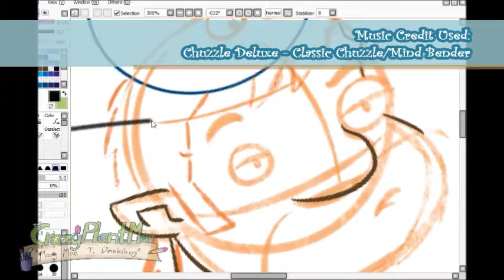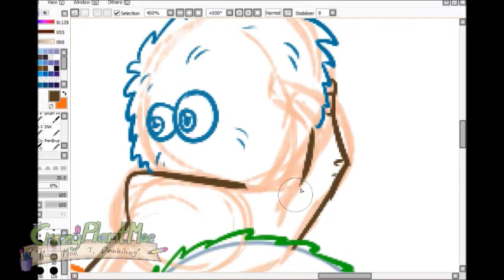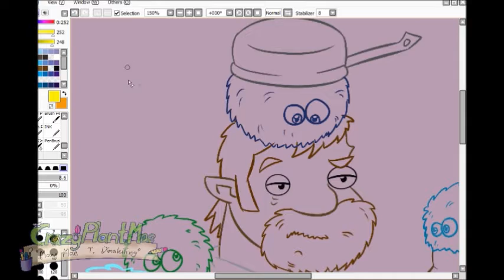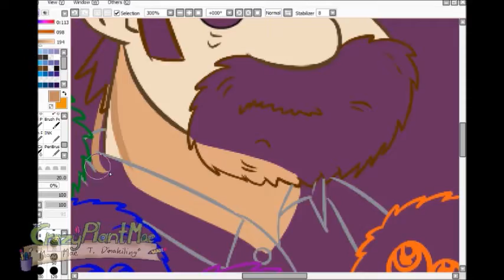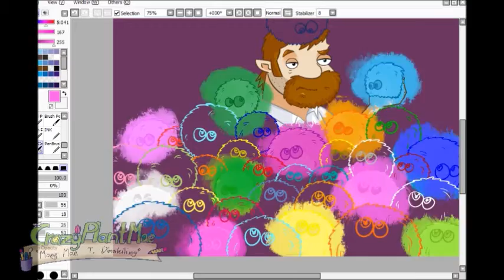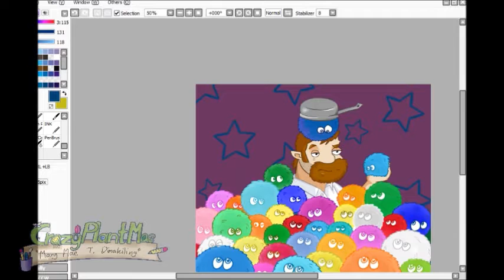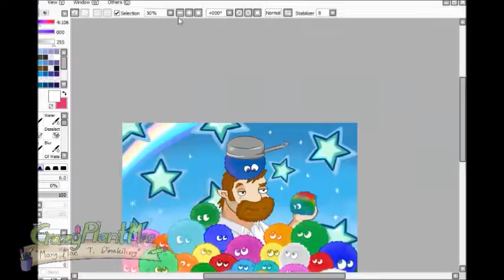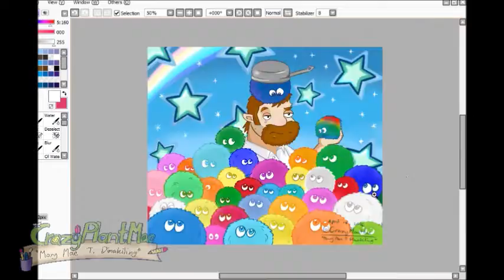(Speed Paint) - PvZ Crazy Dave & Chuzzles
"Software Used":
- Paint Tool Sai, Hypercam, & Movie Maker"

"Background Music Used":
- Chuzzle Deluxe -Classic Chuzzle/Mind Bender